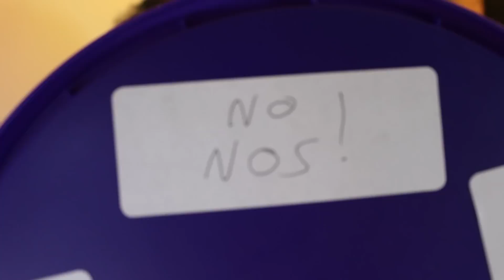ROAD TO ONE MILLION $$$ #0 | Need for Speed 2015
I FREAKING MISSED THIS GAME, SO WE'RE BACK!!! This is the introduction episode, hope it made sense! ;)

GT Omega Racing!